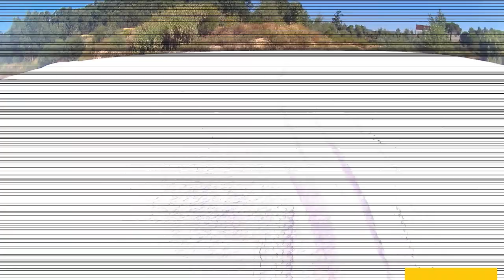Portugal 2 - Quad ride || Getting eaten by dogs 😱